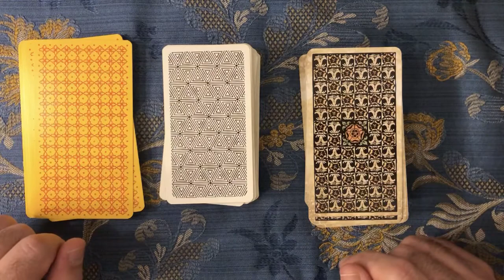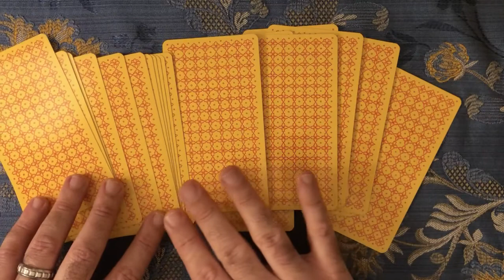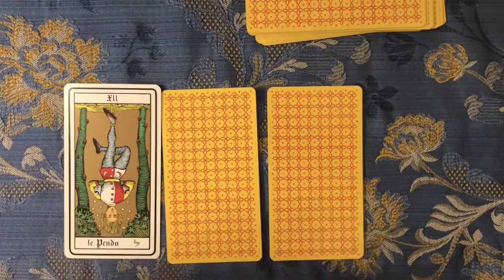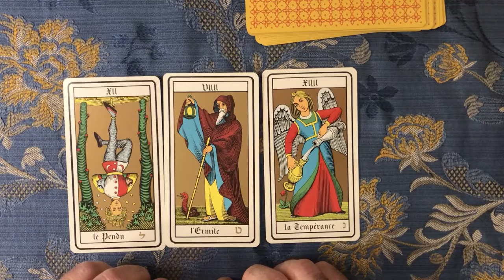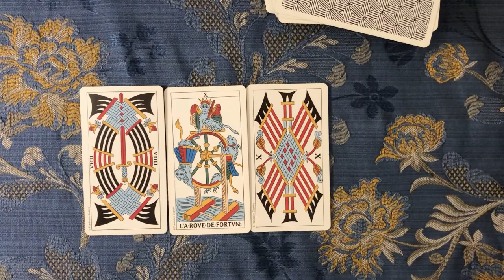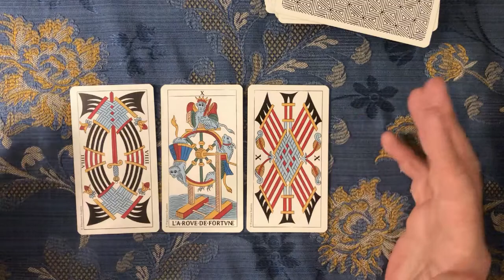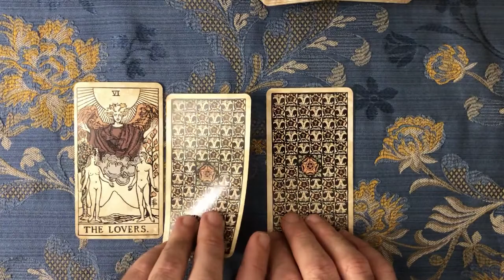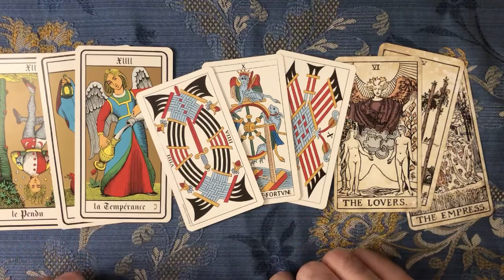Interattivo: energie di fine anno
Oggi un video un po’ diverso: vediamo quale energie ci riserva il fine anno!
Scegli il tuo mazzo e vedi cosa dicono i Tarocchi.
Si tratta ovviamente di letture generiche e dunque potrebbero non risuonare per tutti.

01:14 - Mazzo 1: Tarocchi di Oswald Wirth US Games Systems
03:47 - Mazzo 2: Tarocchi di Marsiglia di Francesco Guarino
06:36 - Mazzo 3: Tarot Vintage Lo Scarabeo Tarot
09:24 – Conclusioni